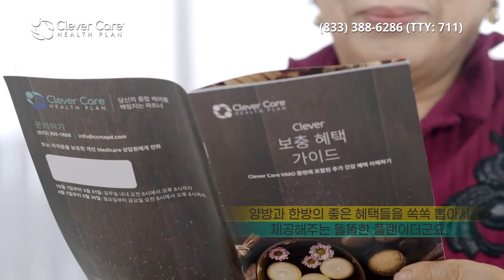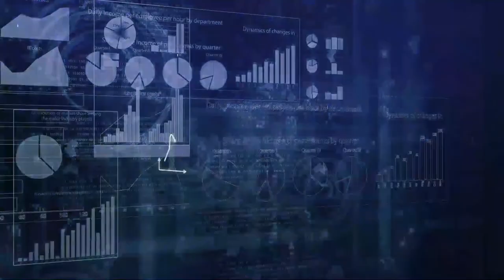[오늘의 미국 3.3.22] 미국은 왜 우크라이나파병 안할까, 단일화 야권에 힘 실어, 우크라이나 지원 여론, 중국산 타이어, 이키아 러시아 보이코트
미국에서 한국대선에 참여하신 분 가운데 안철수 후보와 김동연 후보에게 투표하신 분들의 표는 사표가 됐습니다.
김동연 후보의 단일화에 이어 안철수 후보도 후보사퇴를 하고 윤석열 후보 지지 캠페인을 합니다.
미국매체는 단일화로 야당이 유리할 것으로 보도합니다.

우크라이나를 침공한 푸틴과 전화통화를 한 마크롱 프랑스 대통령이 푸틴은 우크라이나 전체를 원한다고 경고했습니다.
젤렌스키 우크라이나 대통령은 서방 언론과 직접 인터뷰를 하면서 러시아군을 해칠 생각이 없고 휴전을 원한다고 밝혔습니다.

바이든 대통령이 거듭 밝혔음에도 우크라이나 국민의 저항에 놀란 세계에서 경제제제를 넘어 지상군파병도 검토해야한다는 여론도 나오기 시작합니다.
미국과 유럽이 왜 지상군파병과 우크라이나에 비행금지구역 설정을 못하는지 잠시 뒤에 전합니다.

세계최대의 가구브랜드 이키아가 러시아와 벨라루스 스토어 문을 임시로 닫는다고 발표했습니다.
심지어 최대이윤을 누리는 오일회사들도 러시아와의 거래를 끊고, 세계고양이협회도 러시아산 고양이의 대회참여를 금지했습니다.

연방의회 조사단이 트럼프 전 대통령이 의사당 폭동사건과 관련해 연방법을 위반한 증거가 있다고 밝혔습니다.

텍사스주의 공화당 하원의원이 전 지하디스트와 내연의 관계를 맺은 게 드러난 뒤 후보사퇴를 했습니다.

지난주 실업수당 청구건수는 전문가 예상보다 좋은 결과였고, 따라서 연준의장이 이자율을 올리겠다는 어제 발표를 뒷받침합니다.